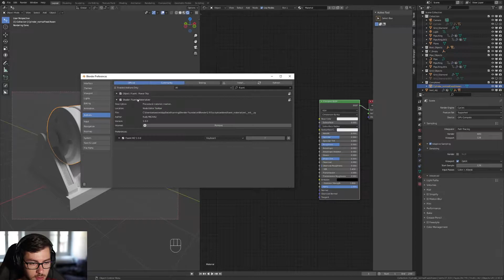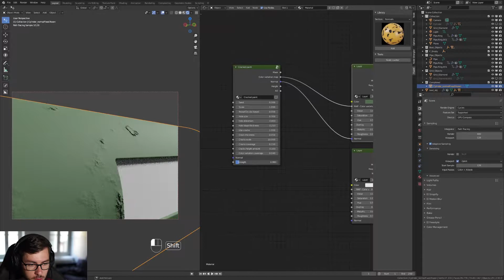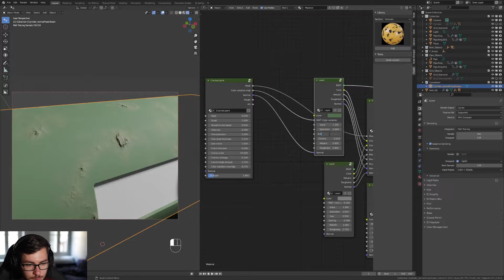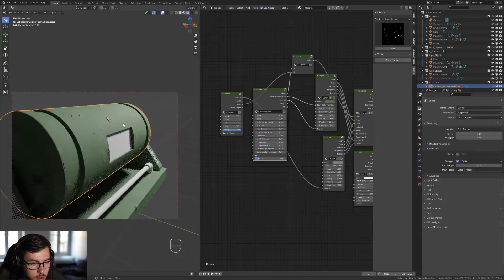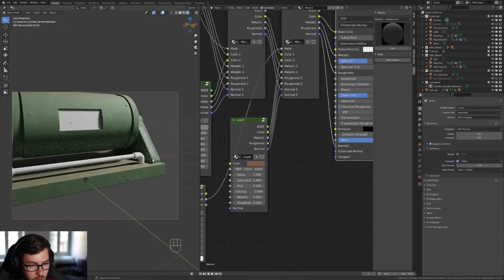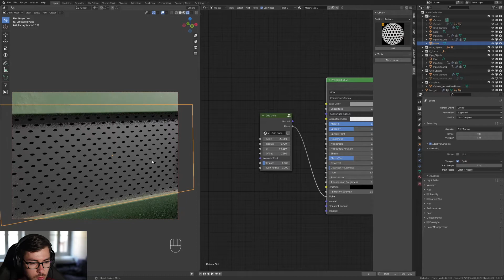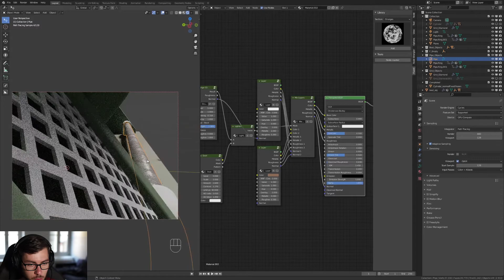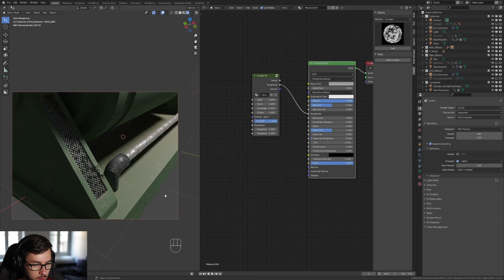Fluent - Model And Texture An Electric Generator - Part 2 of 2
Hi everyone! Today I'm teaching you how to model and texture (in part 1) an electric generator with Fluent and  Fluent Materializer two addons for Blender.

Follow me for more Blender and Sci-Fi related tutorials :)

Graphics Card: RTX 3070
CPU: i5 10600K
RAM: 16GB
Blender: 2.92
DECALMachine: 2.4
Fluent: 1.6
Fluent Materializer: 1.0